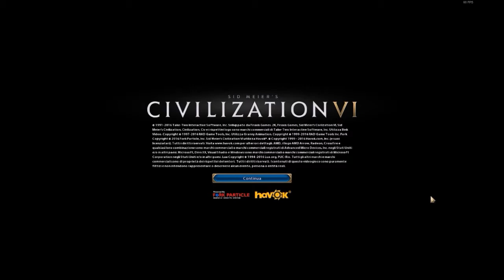Civilization 6 - Impero Romano [Traiano] #1 (Gameplay ITA PC )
Gameplay in ITALIANO del nuovo CIVILIZATION 6
★★★ Tutti i giochi a prezzi SCONTATI ★★★

Ecco la serie di gameplay in italiano del nuovo Sid Meier's Civilization VI con l'Imperatore Romano Traiano.
Guideremo Roma ed esploreremo le novità di questo strategico atteso da molti anni. Un gameplay completo che promette divertimento a tutti gli appassionati della saga Civilization e non solo!
VUOI COMPERARE CIV 6 ? Qua sotto il migliore prezzo del web!